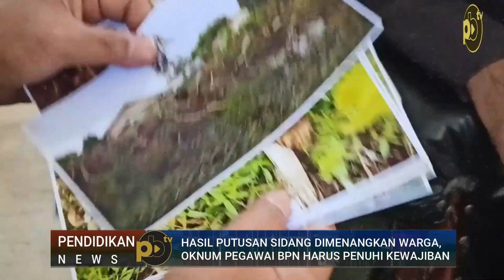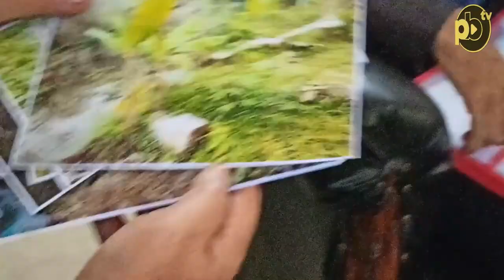Hasil Putusan Sidang Dimenangkan Warga, Oknum Pegawai BPN Harus Penuhi Kewajiban